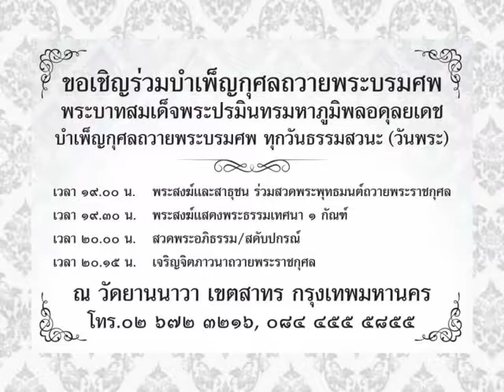wbtv news เปิดเรียนโรงเรียนปริยัติธรรมคณะสงฆ์ส่วนกลาง 2560